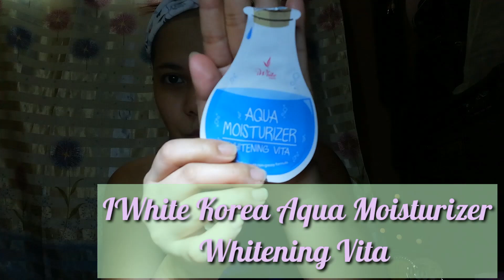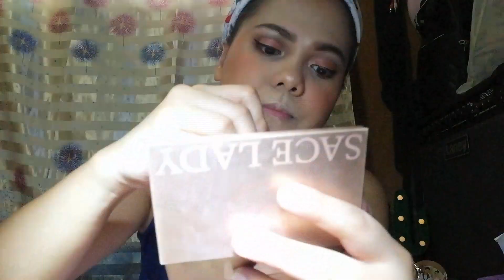Makeup brushes collection 2020|Margaux vlogs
Ikaw ba ay baguhan sa makeup at nalilito sa pagpili ng makeup brushes?
I hope that you enjoy watching this video and if you did,

Saranghae mga beshies!

xoxo,
Margaux